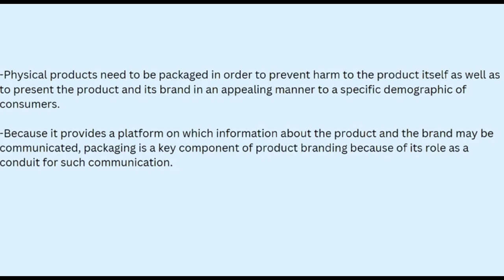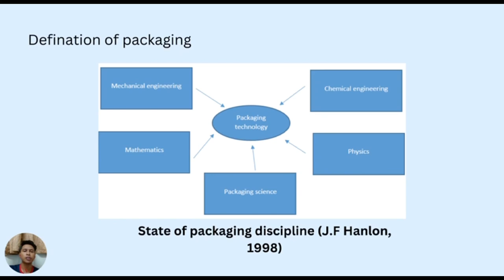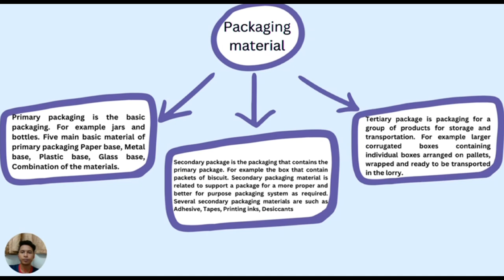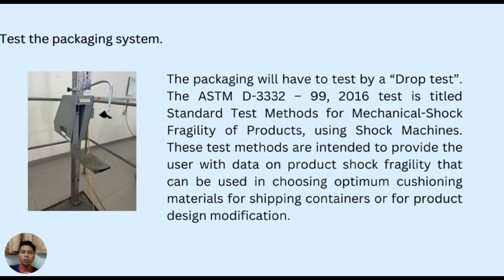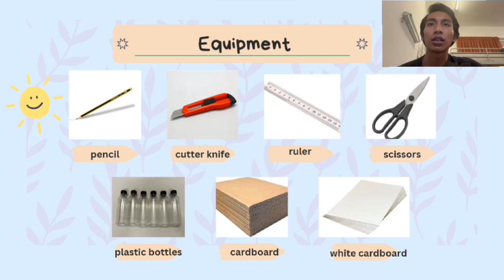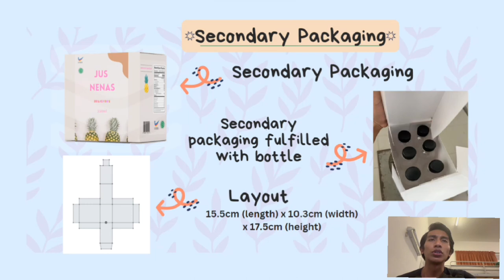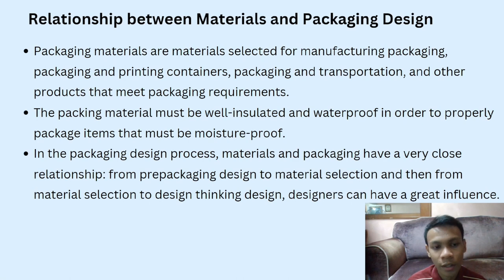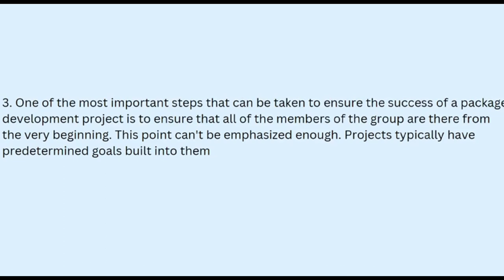Project Group 2 Principle of Packaging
Presentation by Group 2 Project Principle of Packaging BNM31103